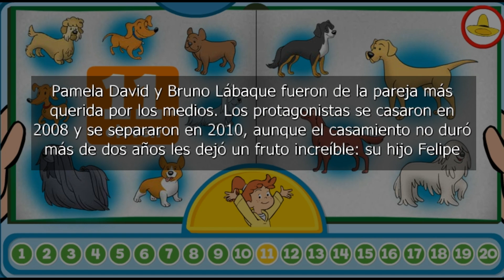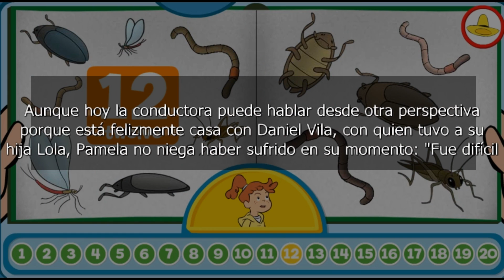La conductora reveló detalles sobre su relación con el basquetbolista